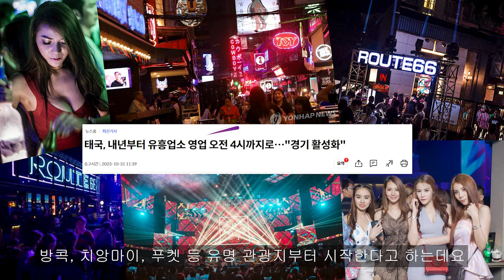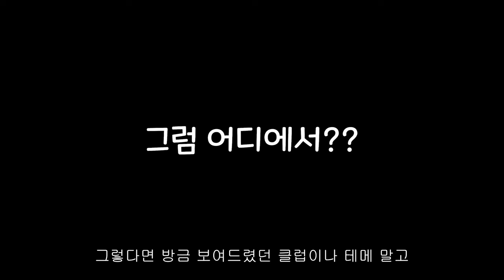낮보다 밤이 빛나는 방콕 파타야! 여행 가서 여기 안 가실건가요?!? 밤 유흥 문화 붐붐 마사지 워킹스트리트 등등 정보 공개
태국 방콕, 파타야는 낮보다 밤이 아름답다죠?!
도움이 될 정보를 모아 영상으로 만들어 봤습니다.

I will do our best to help small business owners and companies during difficult times.